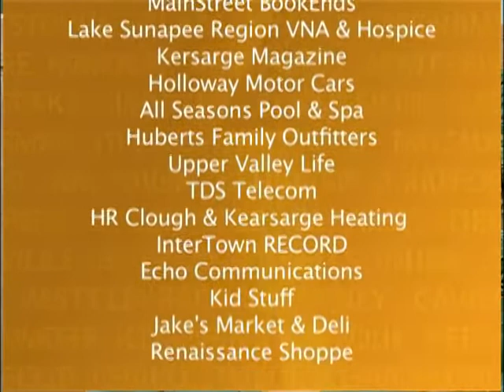UVC Shop Local YCN MPEG2